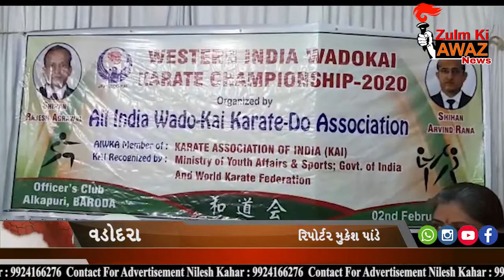ઓફીસર ક્લબ અલકાપુરી ખાતે વેસ્ટર્ન ઈન્ડિયા વાદોકાઈ કરાટે ચેમ્પીયનશીપનુ નું આયોજન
Gujrati wado- kai karate do association
Representatives body of JFK wade kal japan

વેસ્ટર્ન ઈન્ડિયા વાદોકાઈ કરાટે ચેમ્પીયનશીપનુ નું આયોજન ઓફીસર ક્લબ અલકાપુરી ખાતે આજરોજ રાખવામાં આવ્યું હતું આ ચેમ્પિયનશીપ સ્પર્ધાનું ઉદઘાટન આપણા ગુજરાત વિધાનસભાના અધ્યક્ષ માનનીયશ્રી રાજેન્દ્રભાઇ ત્રિવેદીના વરદહસ્તે કરવામાં આવ્યું હતું આ સ્પર્ધામાં ગુજરાત, દિવ દમણ,દાદરા નગર હવેલી, મહારાષ્ટ્ર તથા મધ્યપ્રદેશ વગેરેમાંથી બસ્સો ઉપરાંત ખેલાડીઓ ભાગ લઈ રહ્યા છે